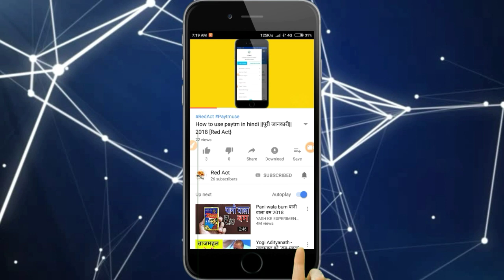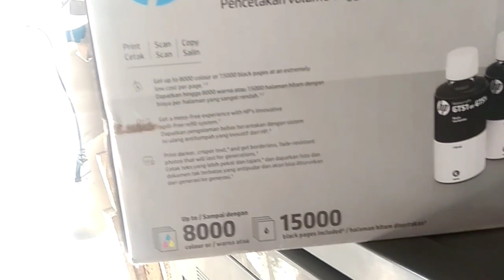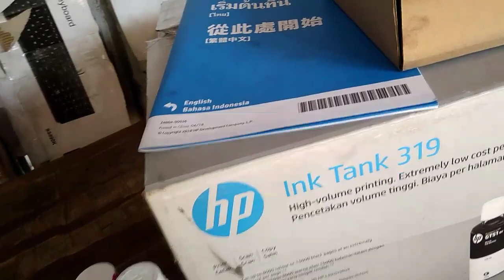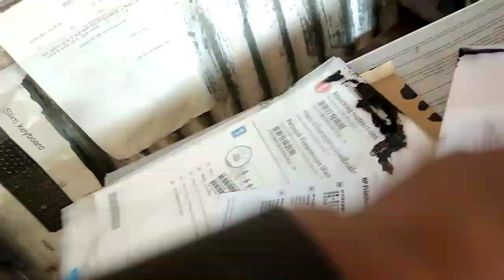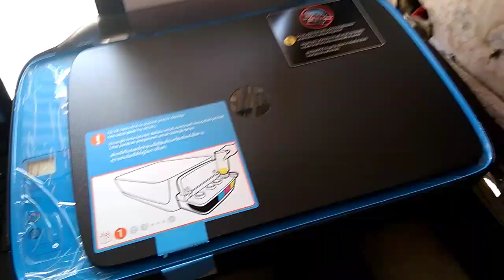HP inkjet 319 Review - ||UNBOXING|| best ink tank printer you can buy in India HINDI/URDU [Red Act]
Namskar dosto Kaise ho Aap Dosto Aaj ke Video me main Karne wala hoon hp ka Best Ink Tank printer (319) ka Unboxing Ummid karta hoon Aapko Yeh Video Pasand Ayegi Dhanywad.